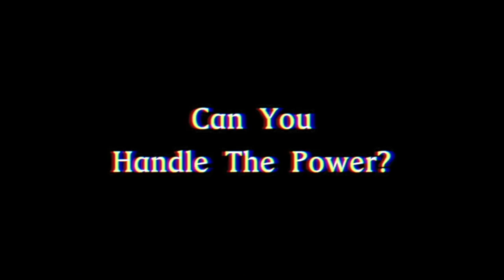Tournament of Tomes 2024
Tournament of Tomes is back! A book trivia competition where teams of 3-5 people read 10 books and compete against one another to answer questions sourced from the Book List. Who'll be crowned champion in 2024?!

Sign-ups open on January 29!

What is Tournament of Tomes?
AADL has put together a list of 10 books for teams of 3-5 to read over the course of the coming months. On Sunday, April 28, all teams will gather at the Malletts Creek Branch to compete head-to-head answering trivia sourced from the 10 books. There will be a qualifying round, and on that same day, the highest scoring teams will move onto the final round. Champions will be crowned!

Where do I get the books?
We are able to supply the first 10 teams that sign-up with copies of the books. Teams that sign up after those initial 10 are still able to participate, but will have to locate the books themselves (which will not be difficult; see the booklist below!). Book distribution details to come.

What if I don't have a team?
Come to our social mixer! Info below!!

How do I sign up?
Sign-ups open on January 29. Be sure that you and your teammates are available for Competition Day on April 28.

What sorts of trivia can I expect to be asked?
Our intention is to create trivia of varying difficulties that challenges, but never stumps. Expect to use all parts of your brain, but there is no need to overthink. You can enjoy your reading experience WHILE "studying" for competition.

TOURNAMENT OF TOMES EVENTS

Tournament of Tomes Social Mixer
Sunday, January 28, 2024, 2-3pm | Malletts Creek Branch
Join us for a Tournament of Tomes social mixer. If you are looking to find teammates or just learn more about the Tournament, this event is for you! Think bookish icebreakers, get-to-know-you games, and good vibes. Every interested attendant is guaranteed a spot on a team. Expect to make a few new friends in a low-stakes, pressure-free environment.

TOURNAMENT OF TOMES BOOKLIST
The Lager Queen of Minnesota by J Ryan Stradal
The Devil and Sherlock Holmes by David Grann
Devil in a Blue Dress by Walter Mosely
The Last Thing He Told Me by Laura Dave
American Born Chinese by Gene Luen Yang
The Yonahlossee Riding Camp for Girls by Anton DiSclafani